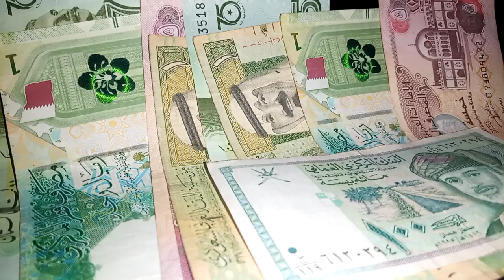🔥 Iraqi Dinar Revaluation Important News CBI IQD 🔥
nader from the middle east today
xrp,
xrp news today,
xrp news,
nader from middle east,
okie,
dinar guru,